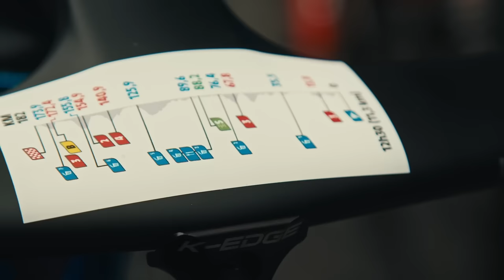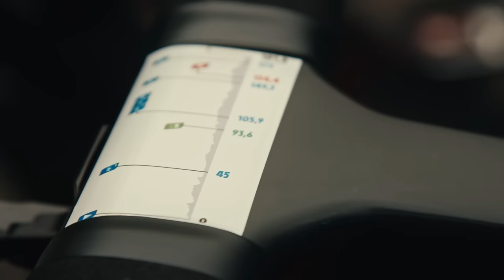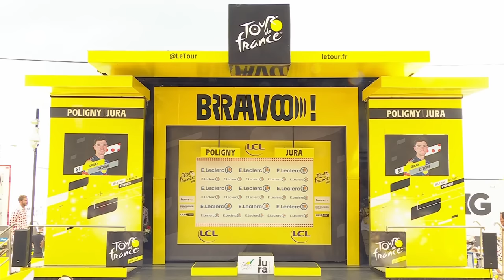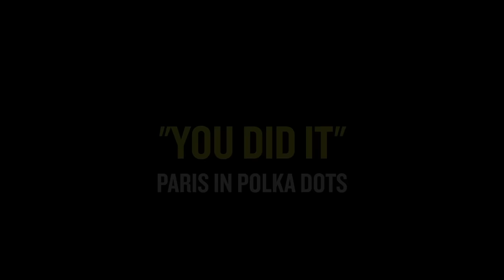TOUR DE FRANCE | M4DS WINS 🏆 | CICCO A POIS 🔴⚪️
It's a wonderful feeling when you can say you achieved your goals at a bike race and it might be even more special when that bike race is the Tour de France, the biggest of them all.

In this episode of All Access we talk through the goals we set out before the Grand Depart in the Basque Country and then bring you along for the ride as we fight stage after stage to turn dreams into reality. It's a journey that shows you just how hard it is to win, but also, what it means to the whole team when it happens.